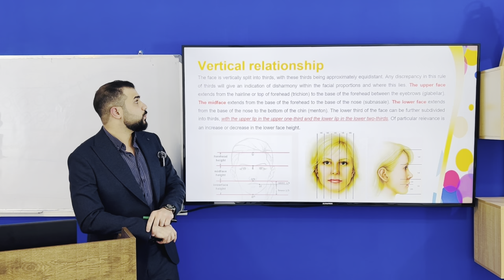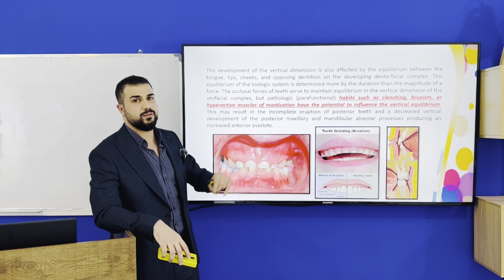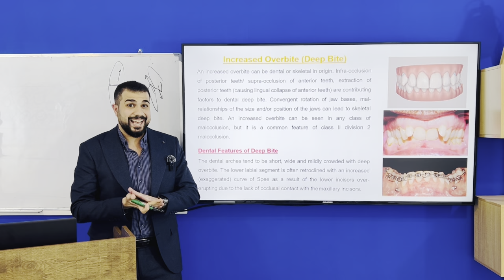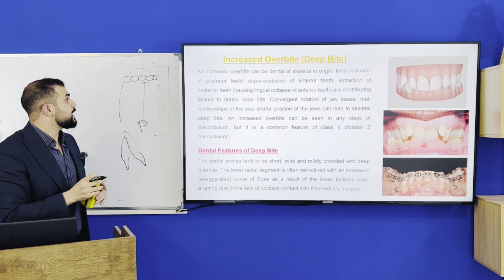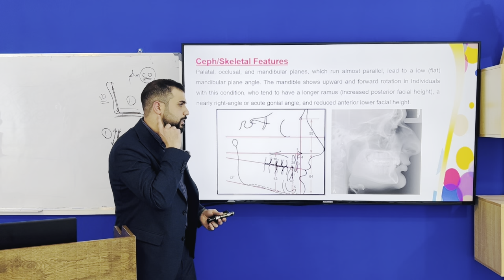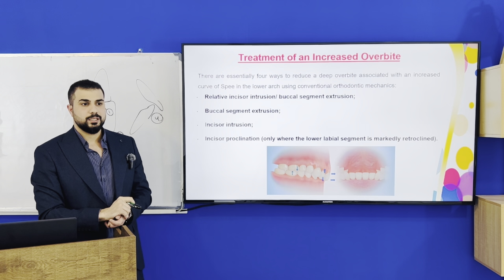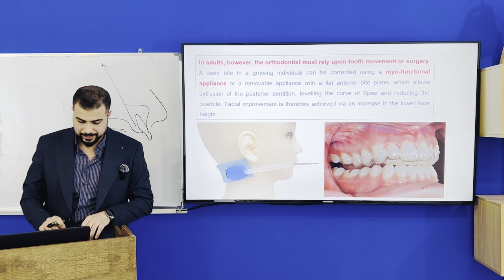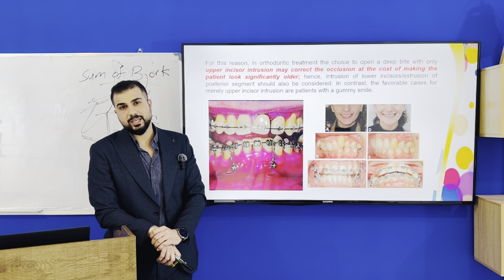Vertical plane discrepancy: Deep-bite malocclusion lec.16 stage. 5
ضمن سلسلة محاضرات مادة تقويم الأسنان لطلبة المرحلة الخامسة- جامعة أهل البيت
الاستاذ الدكتور أيسر كريم ثامر